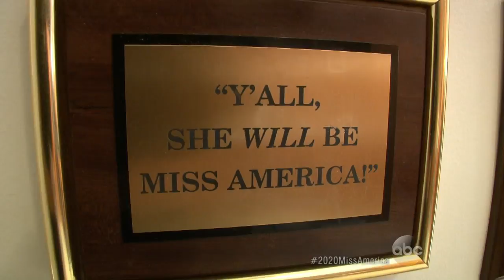Miss Florida Is In It To Win It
Act 2: With just weeks to get ready, Miss Florida Myrrhanda Jones prepares for Miss America.